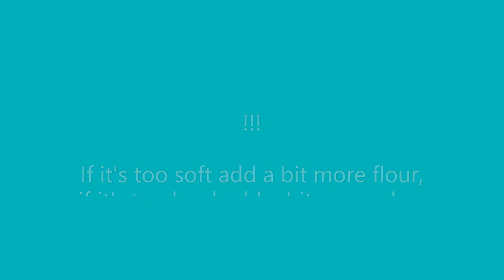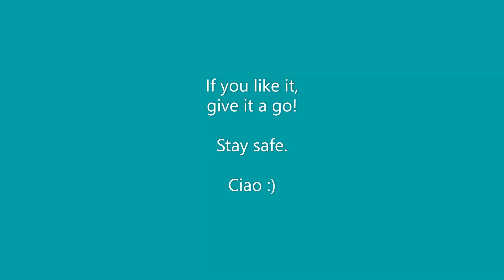Homemade Model Paste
Guen is showing us how to make homemade modelling paste, so that you can create little models - perfect for gifts and ornaments 🎁